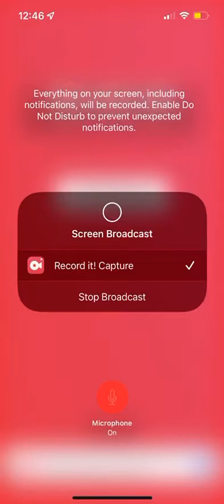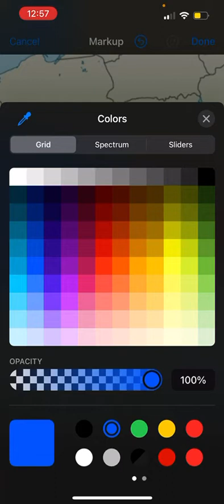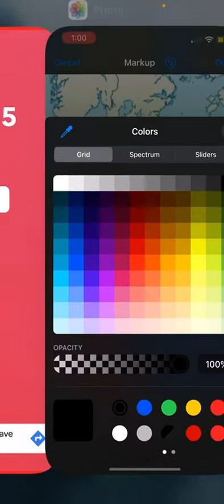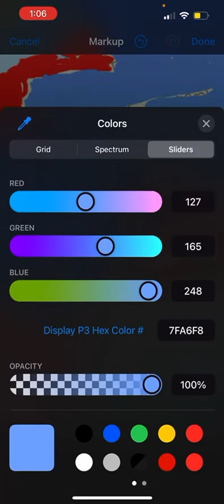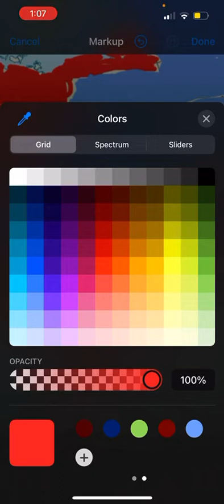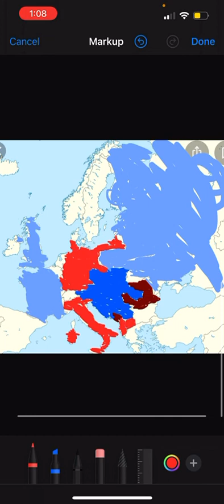What if the Austria empire and Austro Hungary Empire return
The alliances of ww1 return to Italy Join Because entente Only allow democracy And Bulgaria Did not join.The Central because they did not want to get into that nonsense